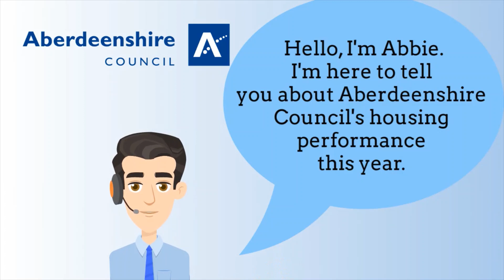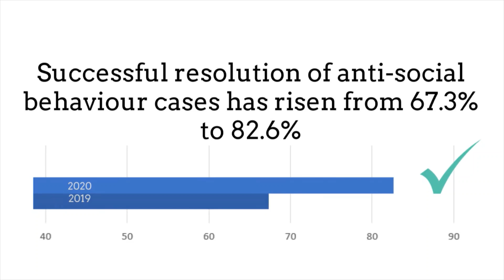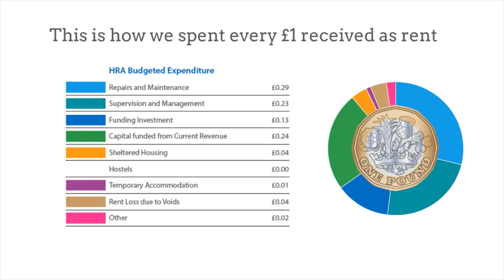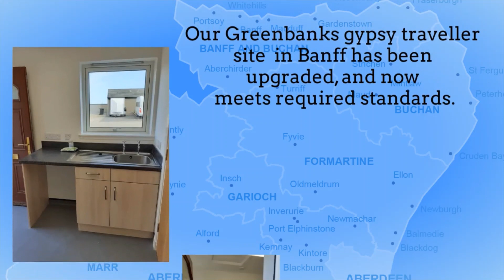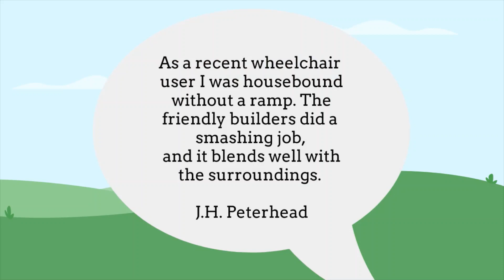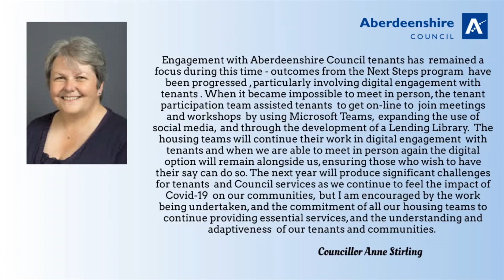Aberdeenshire Council’s Annual Report on the Charter to Tenants 2020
This video provides an overview of performance relating to services for tenants of Aberdeenshire Council between April 2019 and March 2020.